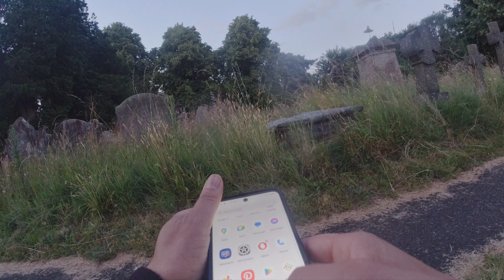05/07/24 JULIEA CAM ST MARY'S THE VIRGIN ST CHADS CHURCH BREWOOD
04/07/24 JAMIE CAM ST MARY'S VIRGIN ST CHADS CHURCH BREWOOD